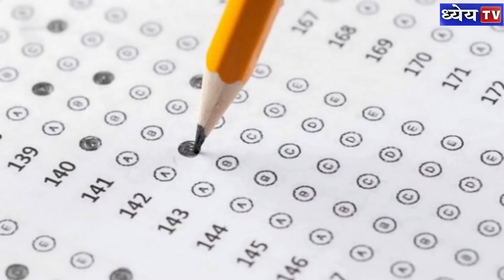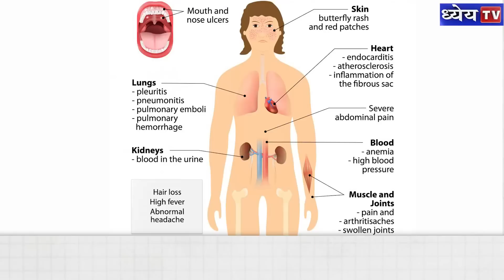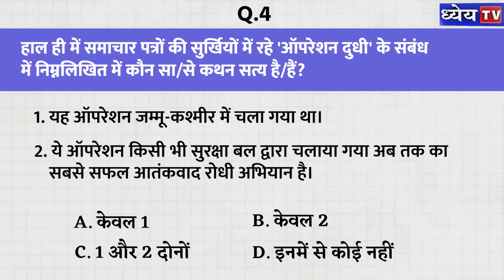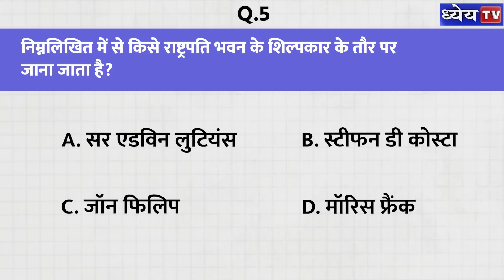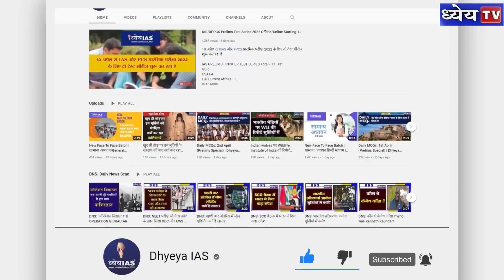Daily MCQs: 13th May (Prelims Special) | UPSC | Current Affairs today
Daily MCQs schedule is made available to you all daily in the form of Q&A for IAS and PCS Preliminary Exam. In this program every day we present the most important questions, their answers and their explanation in front of you. This highly relevant series of multiple choice questions can give you direct questions in many exams, our research team puts such questions in front of you.

धन्यवाद